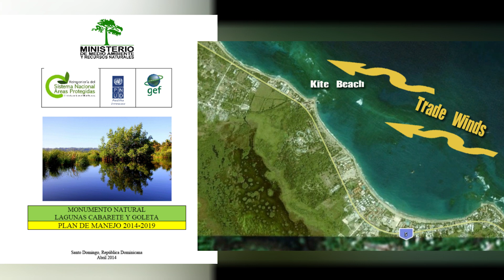LA PREOCUPANTE SITUACIÓN MEDIOAMBIENTAL DEL POLO TURÍSTICO DE CABARATE - OMAR BROS Y RICARDO RIPOLL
CON RICARDO RIPOLL Y EL PIRO 13/10/2020

SOMOS PUEBLO MEDIA